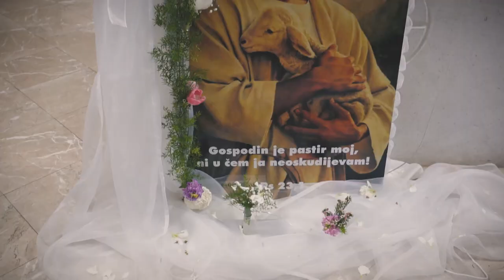PRVA SVETA PRIČEST, Gospa van Grada - Šibenik (Nedjelja, 12. svibnja 2019.)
Foto EXCLUSIVE Šibenik